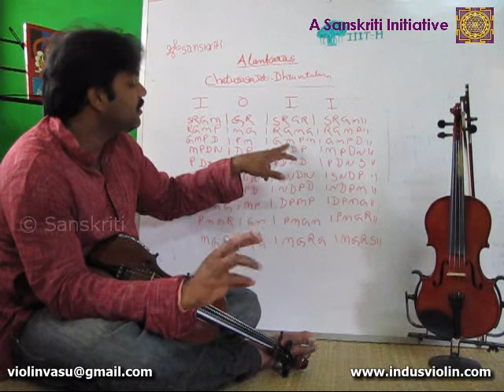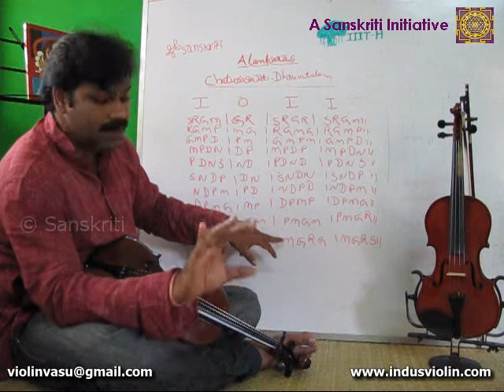Violin Lessons - Alankaram - Chaturasra jaati Dhruvatalam (lesson 54/100)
To benefit and Guide the enthusiastic learners in Carnatic violin, We shot around 100 Short videos as a tutorial and uploaded in youtube for freedownload.
After finding the fact, that there is no proper and complete material for Carnatic violin learners in the Web for free, Our organisation Sanskriti has taken up this project, which will give clear instructions to understand and learn the violin very efficiently.
This project is an output of intense research  by Mr Violin Vasu in violin teaching methodology in carnatic music. Based on the content, we proudly say that this will be the next best way to learn violin than direct.